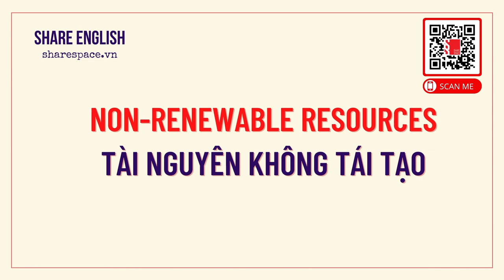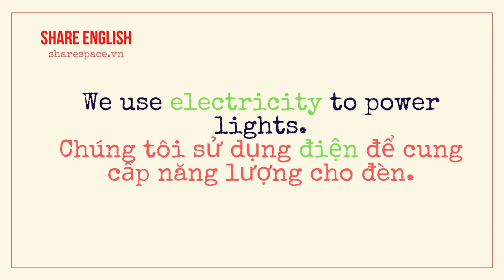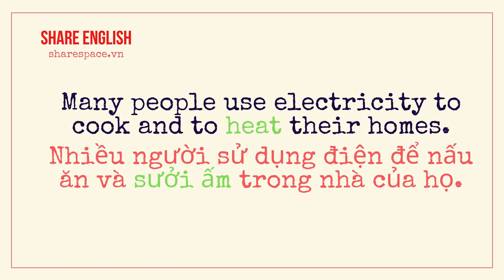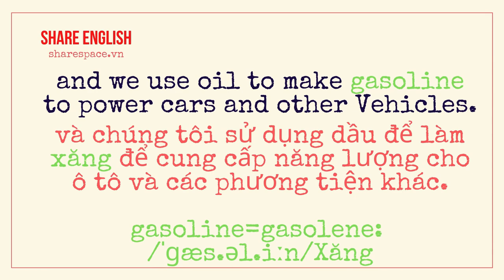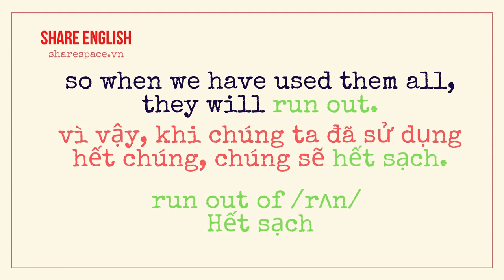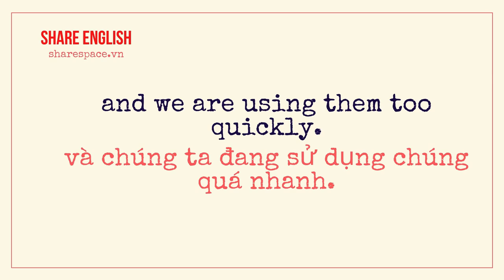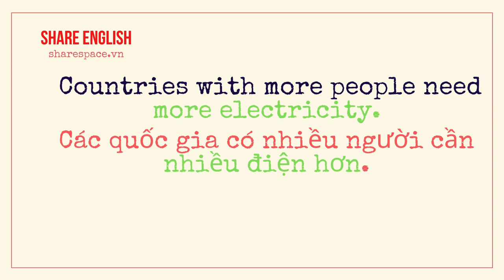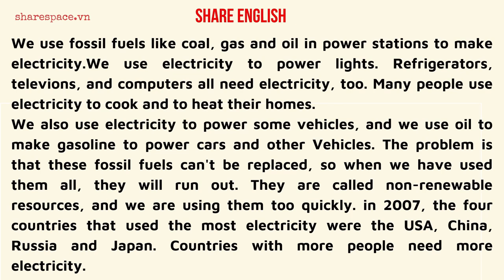[Share English] Learn English through Reading